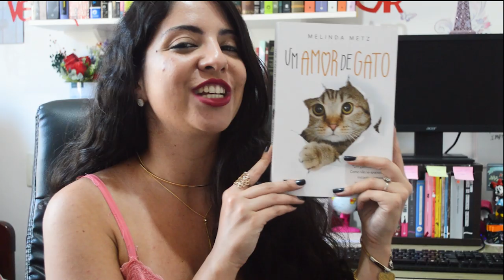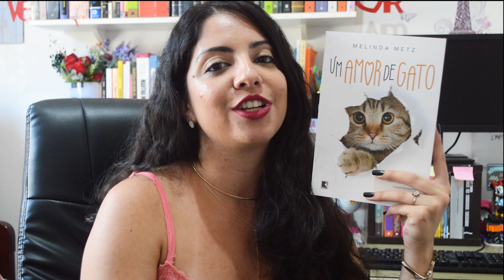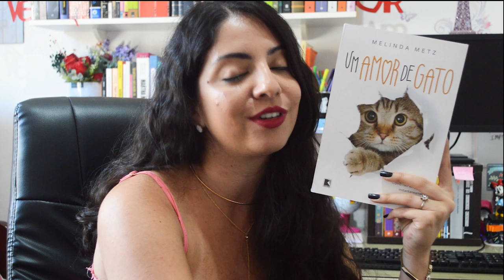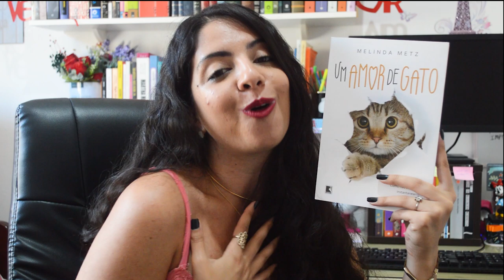EU LI: UM AMOR DE GATO, DE MELINDA METZ | MINHA VIDA LITERÁRIA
Nesse vídeo, trago minhas impressões sobre Um amor de gato de Melinda Metz e traduzido por Carolina Simmer, lido para cumprir a meta de Março do Desafio Fuxicando Sobre Chick-Lits de 2020.
O "Desafio Fuxicando Sobre Chick-Lits" é um desafio que realizo no blog Livros & Fuxicos, no qual, a cada mês, leio um chick-lit diferente de acordo com as propostas do desafio.

A lista com os itens do desafio se encontra no post

📬 Endereço para envios:
Aione Simões